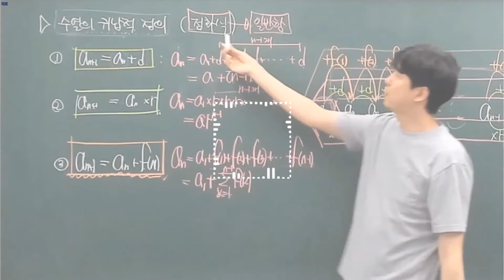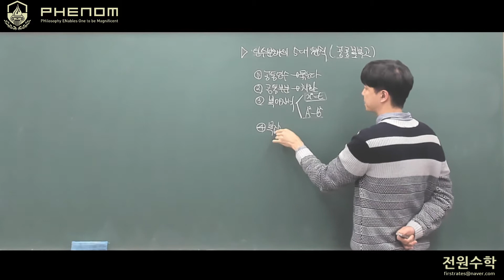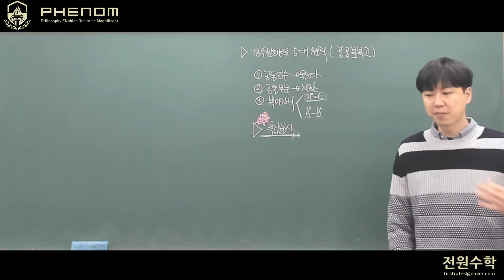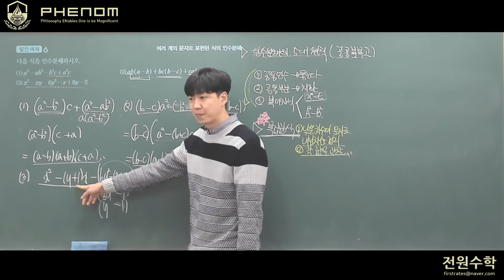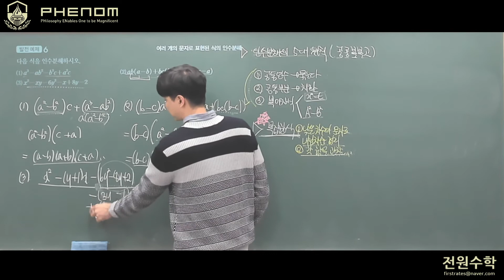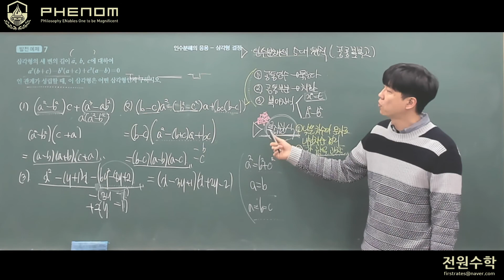[개념 One Point-필수] 복잡한식의 인수분해